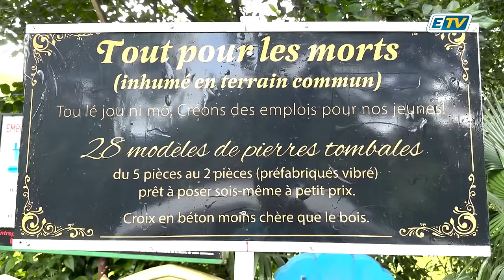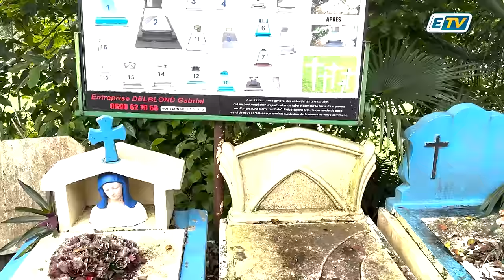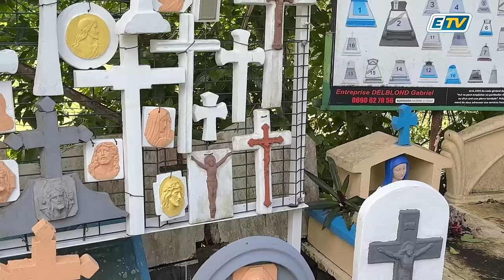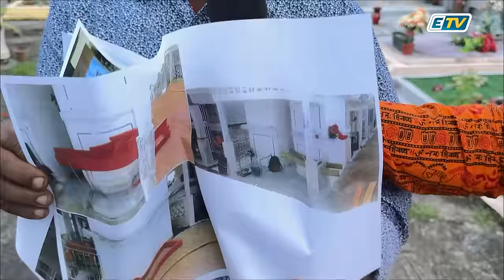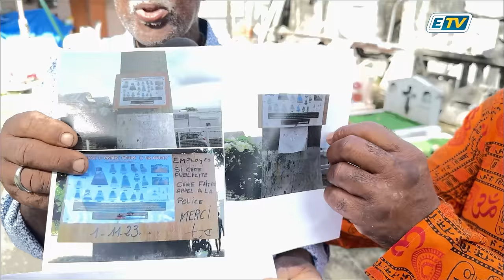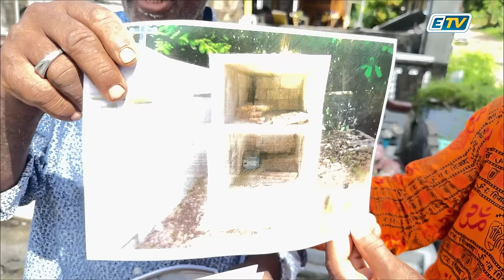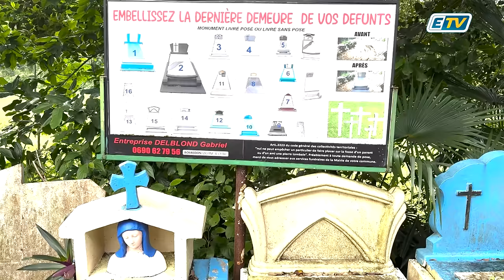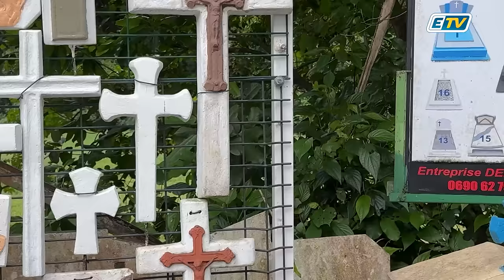Alain Thimalon : Révélations sur les cimetières et la gestion des monuments en Guadeloupe